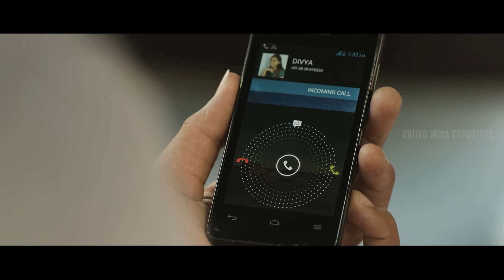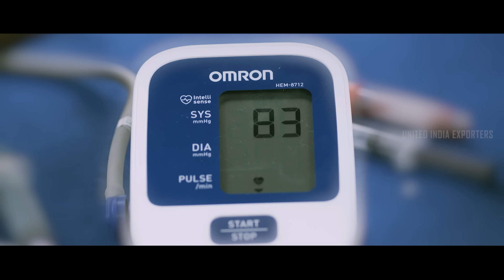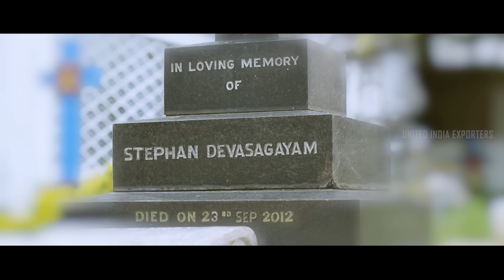Kaaki Sattai Movie Scenes | Sivakarthikeyan finds out who is behind these crimes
uie Sivakarthikeyan finds out who is behind these crimes. Watch kakkisattai moviescenes ft. sivakarthikeyan sridivya vijayraaz prabhu kalpana yogjapee nagineedu directed by rsduraisenthilkumar while anirudh composed music.
Kaaki Sattai is an action film co-written and directed by R.S.Durai Senthilkumar and produced by Dhanush.The film stars Sivakarthikeyan and Sri Divya,Vijay Raaz and Prabhu. Anirudh Composed music for this film.

Synopsis:-

Mathimaran,a police officer,learns about an organ donation racket from his lady-love,Divya.During the course of his investigation,he uncovers shocking secrets and faces unexpected obstacles.

Movie  Credits:-

Screenplay: Pattukkottai Prabakar,R.S.Durai Senthilkumar
Story: R.S.Durai Senthilkumar
Produced by Dhanush,P.Madhan
Starring: Sivakarthikeyan,Sri Divya,Vijay Raaz,Prabhu
Cinematography: M.Sukumar
Editing: Vivek Harshan
Production Company: Wunderbar Films